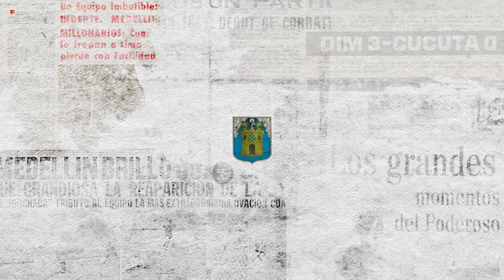[Reacciones DIM 🔴🔵] DT Alfredo Arias - Previa fecha 4 vs Deportivo Cali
Palabras del profe Arias en la previa del partido frente a Deportivo Cali